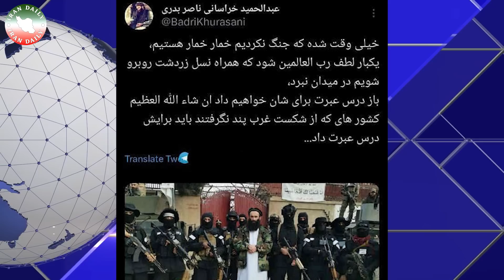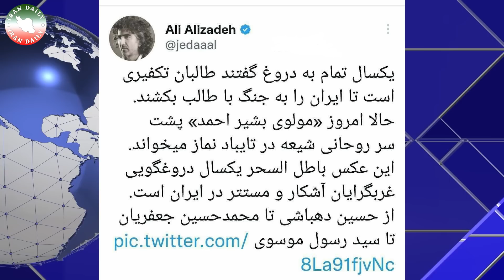خبر کوتاه بود و تکان‌دهنده: تروریست جمهوری اسلامی وارد کابل شد